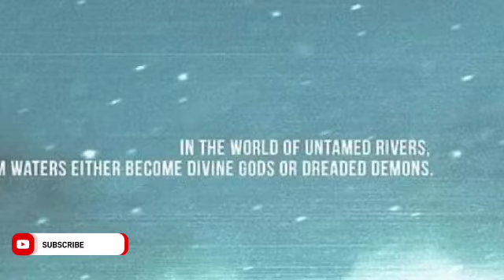LEO First Look Poster Yepade Eruku..? | Thalapathy Vijay | LokeshKanagagaj Anirudh 7 Screen Studio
Alter Ego - NAA READY I Leo First Single I Thalapathy Vijay | Lokesh Kanagaraj